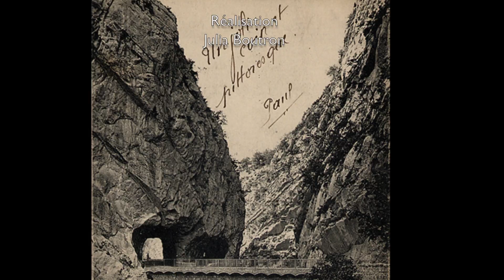La Vallée du Bès - UNESCO Géoparc de Haute-Provence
Pourquoi la Vallée du Bès attire-t-elle de nombreux touristes et géologues du monde entier ?
Venez découvrir ce lieu unique de l’UNESCO Géoparc de Haute-Provence.

Why is Bès Valley attracted a lot of worldwide tourists and geologist ?
Come and discover this unique place of the UNESCO Geopark of the Haute-Provence.